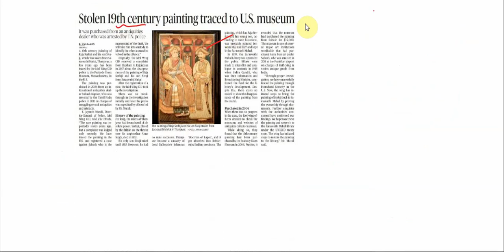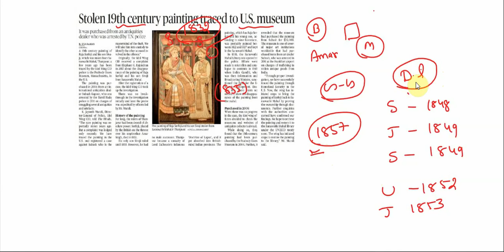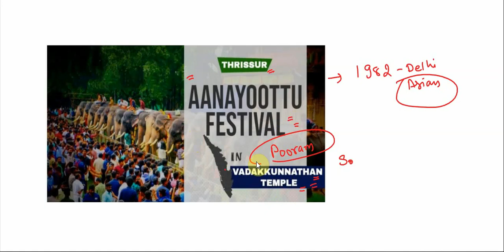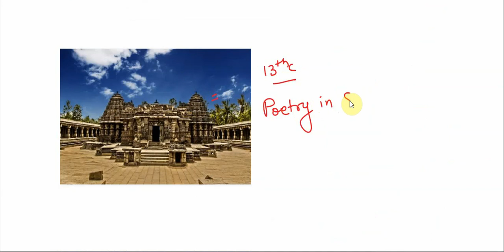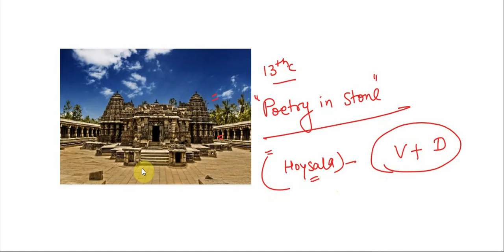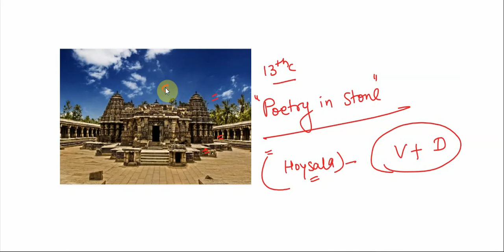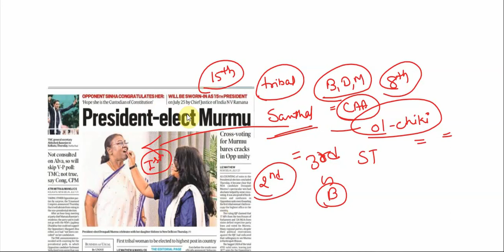Weekly current affairs | current affairs for UPSC |upsc current affairs strategy